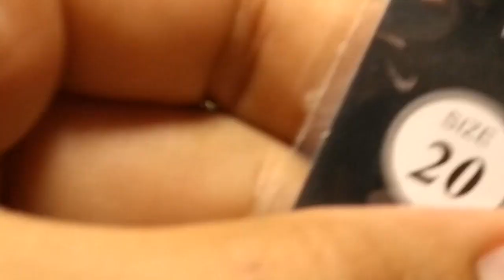ATANDO mosca larva de tenébrio para pesca com mosca ou fly caipira- PESCART FLY FISHING fly TYING